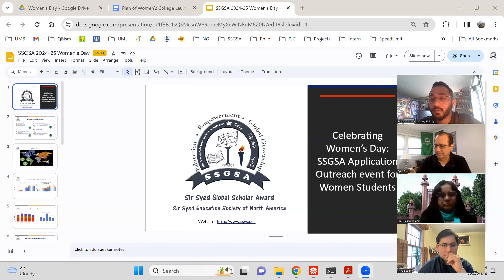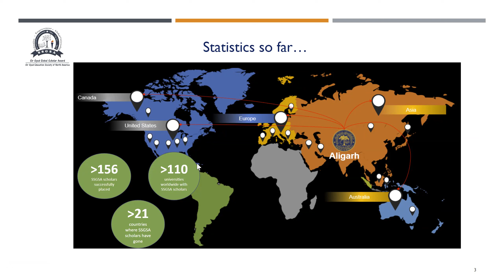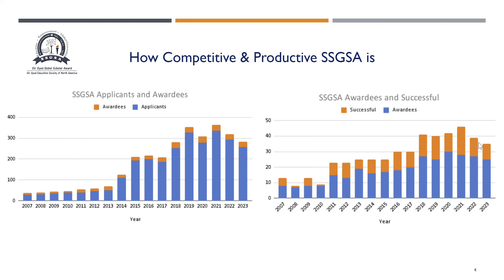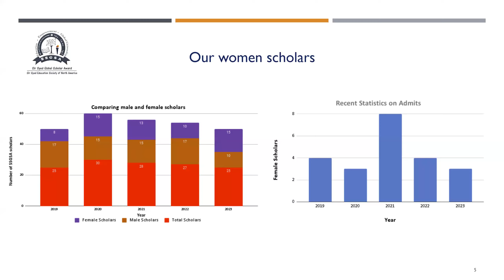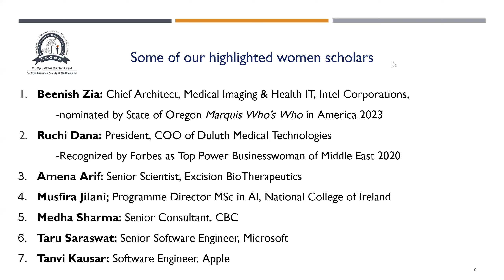Celebrating Women's Day: SSGSA Application 2024-24 Outreach Event for Women Students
SSGSA celebrated Women's Day to not only to acknowledge the invaluable contributions of women in every facet of society but also to reaffirm our commitment to gender equality and empowerment. Four esteemed speakers:
-Prof. Salma Ahmed (Dean, Faculty of Management, AMU
-Prof. Veena Maheshwari (Dean, Faculty of Medicine, AMU)
-Sadia Tanweer (PhD Student, University of Oulu, Finland)
-Sehrish Akhter (PhD Student, Clemson University, USA )

The event was followed by briefing about SSGSA and the application process.